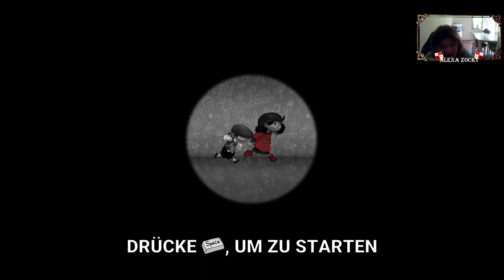alles verändert - My Memory of us 08 / Indie Game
Willkommen zu einer weiteren Folge My Memory of us.

Magst du Geschichten? Wenn ja, dann werde ich dir eine erzählen. Es wird aber nicht nur irgendeine alte Geschichte sein. Diese hier wird anders sein, weil sie von echten Menschen handelt, über Ereignisse, die noch heute berührend und erschreckend sind. Lass uns in die Zeit zurückblicken. Es begann alles mit einem Treffen zwischen einem Jungen und einem Mädchen, die aus zwei unterschiedlichen Welten stammten. Für kurze Zeit hatten sie gemeinsam gelacht und gewannen sie Freude einfach aus der Gesellschaft des anderen. Doch leider finden alle guten Dinge irgendwann ein Ende. Der Krieg brach aus – der böse König plünderte die Stadt und seine Robotersoldaten tauchten überall auf. Bürger wurden voneinander getrennt, und einige von ihnen wurden gekennzeichnet und gezwungen, ihre Häuser zu verlassen und an einem Ort zu leben, der durch eine große Mauer vom Rest der Stadt abgeschnitten war. Zum Glück waren die Kinder nicht alleine – sie hatten einander. Ihre Freundschaft ermöglichte es ihnen, zusammenzubleiben, selbst als das Schicksal versuchte, sie auseinanderzureißen. Dies ist die Geschichte hinter My Memory of Us, einem Spiel, das denjenigen gewidmet ist, die getrennt wurden, denen es jedoch gelang, die Stärke zu finden, um sich wiederzusehen.

Die Geschichte von My Memory of Us wird aus der Perspektive von zwei Freunden erzählt, die einander ergänzen. Jeder von ihnen hat seine eigenen Fähigkeiten – sie kann schnell rennen, er kann schleichen – doch nur, wenn sie als Team zusammenarbeiten, können sie alle Hindernisse überwinden. Du möchtest einfach nur Spaß mit einer Freundin haben? Dann los! Schnapp dir ihre Hand und finde heraus, welche Abenteuer euch dort draußen erwarten. Gemeinsam gibt es nichts in der Welt, das euch aufhalten kann.